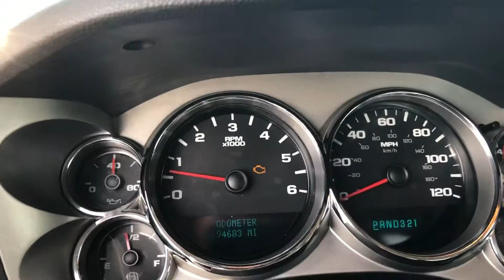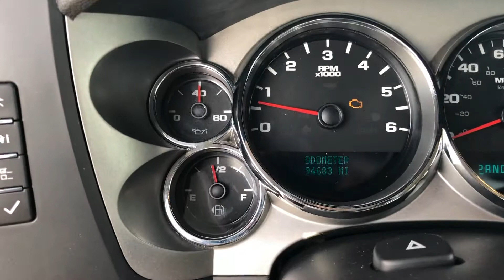Used 2007 Chevrolet Silverado 1500 Walk Around AS-IS (A721277B)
AM/FM/CD, REMOTE START, FACTORY TOW PACKAGE, SIDE STEPS / ASSIST STEPS, Silverado 1500 LT LT1, Vortec 5.3L V8 SFI Flex Fuel, 4-Speed Automatic with Overdrive, RWD, 17" x 7.5" Custom Aluminum Wheels, AM/FM radio, CD player, Heavy-Duty Auxiliary External Transmission Oil Cooler, Heavy-Duty Rear Automatic Locking Differential, Heavy-Duty Trailering Equipment, Towing Package.